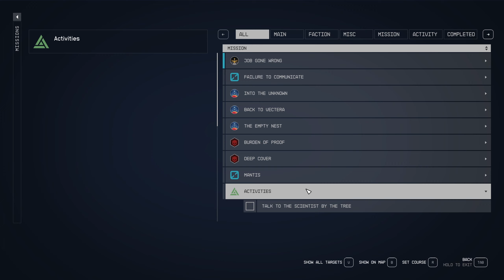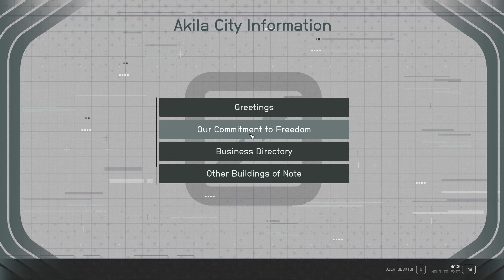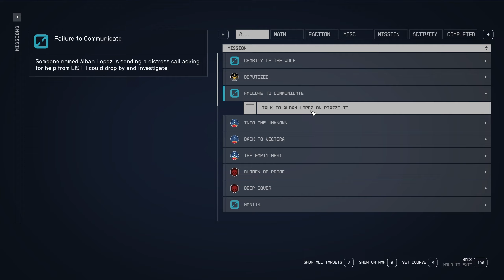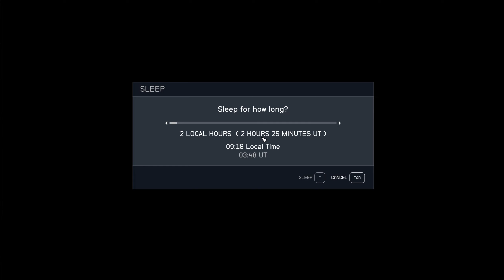Starfield #12 | PC Gameplay | PC Game Pass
RPG Game in Space by Bethesda Game Studio on PC Game Pass.